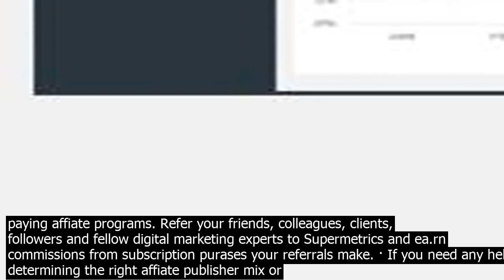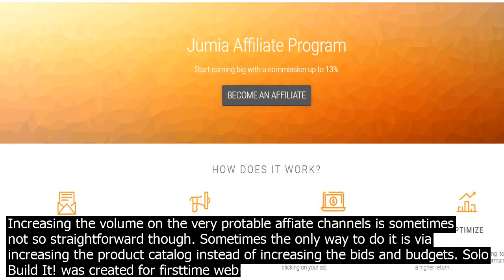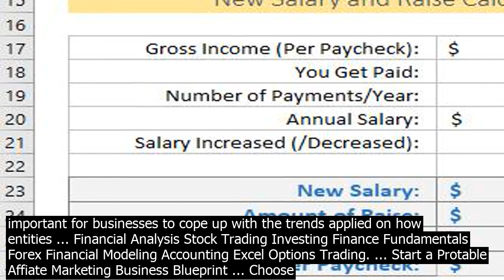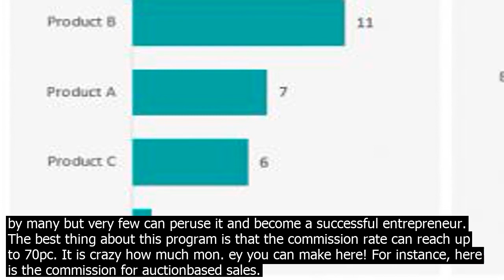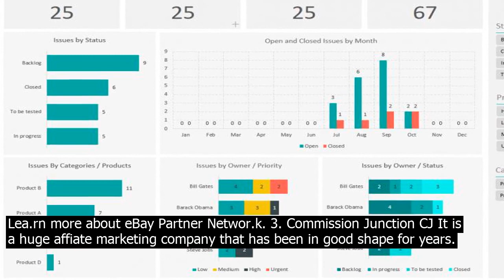Protable affiate program excel our affiate program is very lucrative and so we account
Our affiate program is very lucrative and so we account for a very, very large phần trăm of our monthly recurring revenue comes from the affiate program. Because of that, theres no issue with buyin, from at least any of my teammates, because they see how powerful our affiate program … Affiate Marketing Business Plan Development. From direction marketing plan examples up to relationship marketing activities, there are different ways on how you can market your business. Since there has been a rampant development of technology and digital practices within the previous years even up to this day, it is important for businesses to cope up with the trends applied on how entities ... Financial Analysis Stock Trading Investing Finance Fundamentals Forex Financial Modeling Accounting Excel Options Trading. ... Start a Protable Affiate Marketing Business Blueprint ... Choose your Affiate Program and Setup a Newsletter 9 lectures • 33min. … Our affiate program in a nutshell Join thousands of marketers who are ea.rning recurring commissions as a member of one of the highest paying affiate programs. Refer your friends, colleagues, clients, followers and fellow digital marketing experts to Supermetrics and ea.rn commissions from subscription purases your referrals make. · If you need any help determining the right affiate publisher mix or whether your affiate program is protable or not, let us know. Wed love to help you! Wed love to help you! And again, a special thank you to the teams at Linkco.nnector, Commission Junction, Rakuten Marketing, and Partnerize for sharing such thorough and compelling data. · Increasing the volume on the very protable affiate channels is sometimes not so straightforward though. Sometimes the only way to do it is via increasing the product catalog instead of increasing the bids and budgets. Solo Build It! was created for firsttime web business builders who have a need or desire to create a protable business of their own. Using a unique system of stepbystep process, software, guidance and support, tens of thousands of SBI! members understand the difference between putting up a website or blog and creating a solid longterm ... · Successful affiate sites take a lot of wor.k to start and co.ntinue, but they can also be an incredible online business model that provides steady, passive inme for you. Your success will mostly rely on your ability to pick a protable niche and products within that niche. Pick A Protable Niche · Small Business Ideas Low Investment High Prot – I know you want to be your own boss and you are searching for small business ideas with low investment and highprot margin. Dont worry here is a list of 50 Small Business Ideas that will help you in making a selection. Starting up an own business is a dream seen by many but very few can peruse it and become a successful entrepreneur. Affiate Programs to get Joy Organics CBD Cannabis Affiate Programs  Protable CBD Oil Affiate Program is designed to CBD companies, few Joy on their networ.k, affiates Programs in November 2020 line of pharmaceutical grade 40pc on each sale. Affiate Programs  Make marketing networ.k, specializing in company. Our affiate program is very lucrative and so we account for a very, very large phần trăm of our monthly recurring revenue comes from the affiate program. Because of that, theres no issue with buyin, from at least any of my teammates, because they see how powerful our affiate program … Affiate Marketing Business Plan Development. From direction marketing plan examples up to relationship marketing activities, there are different ways on how you can market your business. Since there has been a rampant development of technology and digital practices within the previous years even up to this day, it is important for businesses to cope up with the trends applied on how entities ... Financial Analysis Stock Trading Investing Finance Fundamentals Forex Financial Modeling Accounting Excel Options Trading. ... Start a Protable Affiate Marketing Business Blueprint ... Choose your Affiate Program and Setup a Newsletter 9 lectures • 33min. … · Watch Complete Playlist of our Affiate Marketing Mastery Course  http //bit/2XmQ2L6Watch Complete Playlist of our Digital Marketing Mastery Course  http... · If you need any help determining the right affiate publisher mix or whether your affiate program is protable or not, let us know. Wed love to help you! Wed love to help you! And again, a special thank you to the teams at Linkco.nnector, Commission Junction, Rakuten Marketing, and Partnerize for sharing such thorough and compelling data. Benefits To Joining the BigCommerce Affiate Program 1. Industryleading commissions. In the BigCommerce affiate program, you receive a 200pc bounty per referral and $1,500 per Enterprise referral, w